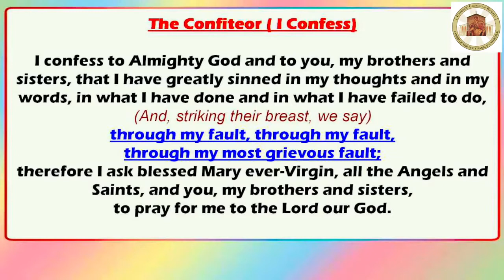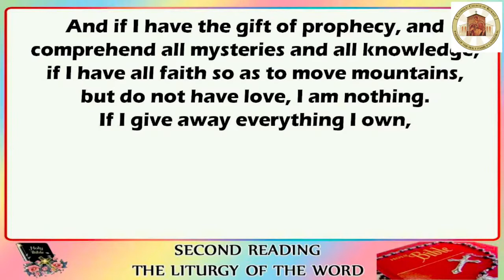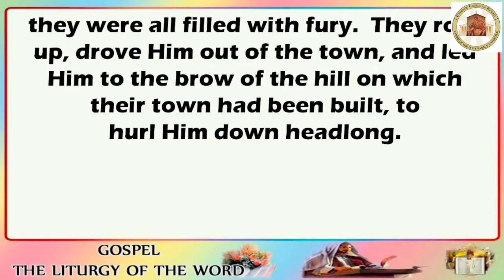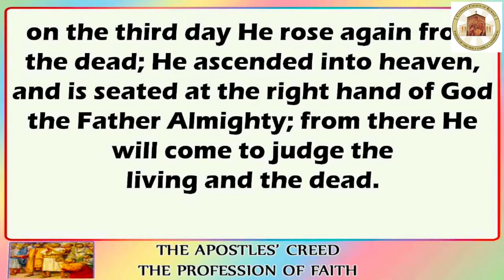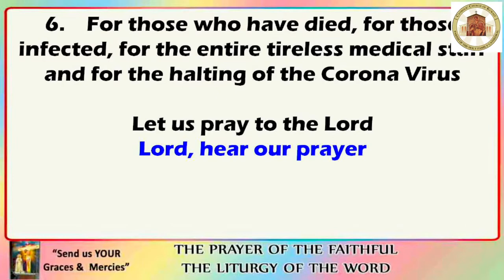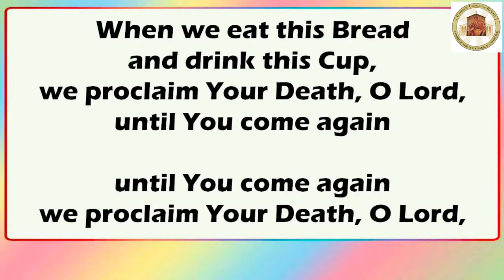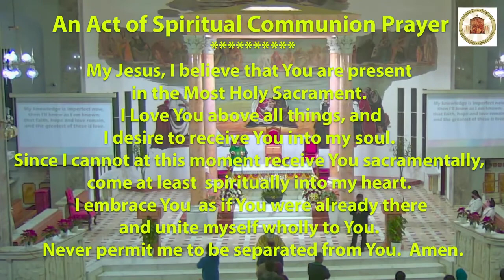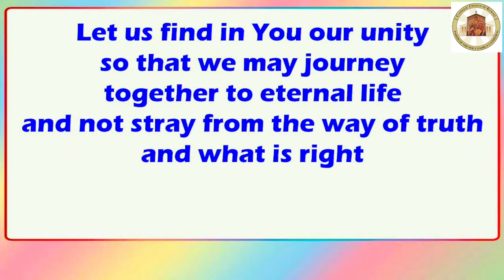30Jan2022 ENGLISH Mass 4th Sunday of Ordinary Time C